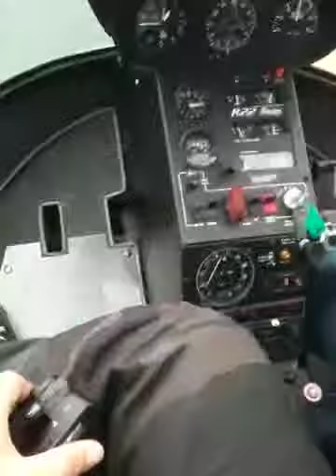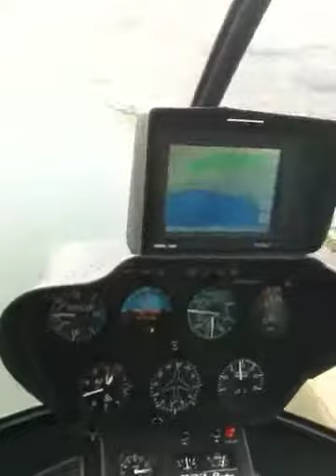A ride on Fraser's chopper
Captain Fraser and rear admiral Lester join the mile high club